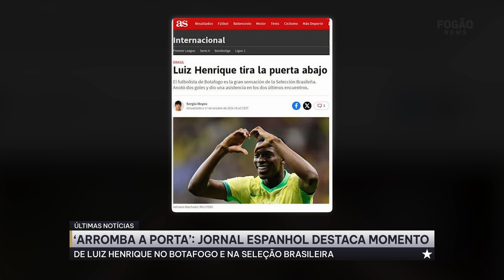🔥JORNAL ESPANHOL SURTA COM LUIZ HENRIQUE - NOVA ESTRELA MUNDIAL!!!